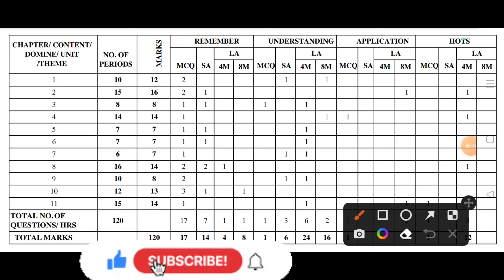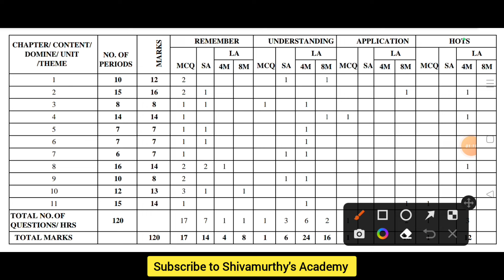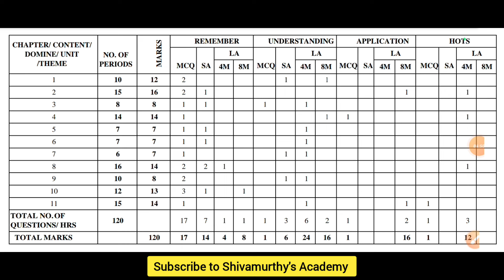1st PUC Business Studies Blueprint Analysis 2024#Shivamurthysacademy#1stpucexam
1st PUC Business Studies Blueprint Analysis 2024#Shivamurthysacademy#1stpucexam#1st PUCBusinessStudiesBlueprintAnalysis2024#Shivamurthysacademy#1stpucexam#1stpucbusinessstudies#blueprint#2024#mcq#pdf

2nd PUC Physics 1st Chapter  Electric Charges and Fields  PYQ From 2014 to 2020 :-

2nd PUC Physics 2nd Chapter Electrostatic Potential and Capacitance important previous year question paper from 2014 to 2020

2nd PUC Biology 1st Chapter Reproduction In Organisms Important Previous Year Question Paper From 2014 to 2020 Question

Shivamurthysacademy

About :-